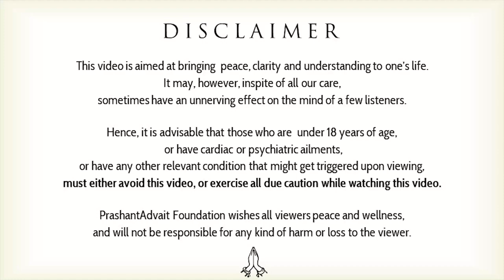Why are we so cruel to animals? || Acharya Prashant, with IIT-Hyderabad (2022)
Video Information: 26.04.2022, IIT-Hyderabad, Greater Noida, U.P

Context:
~ What are various view of religions?
~ What is veganism?
~ Why should one stop consuming eggs and milk?
~ Why do human cause cruelty and extreme harm to animals?
~ Why non-vegetarianism is prevalent throughout the world?
~ Why should one head towards a vegan lifestyle?